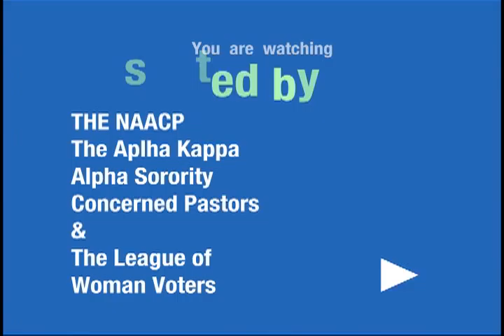Candidates Forum#2 Part3